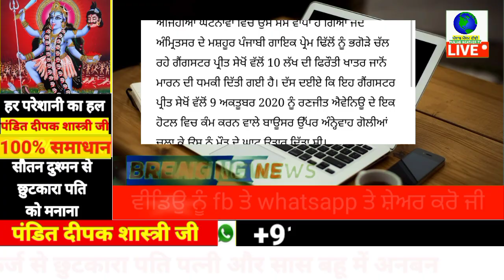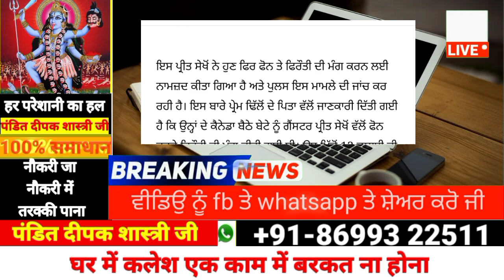ਮਸ਼ਹੂਰ ਪੰਜਾਬੀ ਗਾਇਕ ਦੇ ਘਰੇ ਵਾਪਰਿਆ ਇਹ ਵੱਡਾ ਕਾਂਡ ,ਹੋ ਗਈ ਸਾਰੇ ਪਾਸੇ ਚਰਚਾ |punjabi news |punjab weather tv